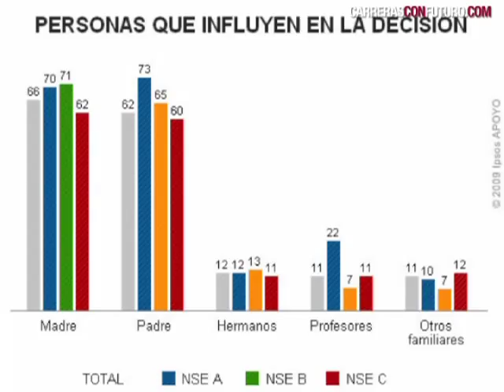Vocación-Entrevista con la psicóloga Adriana Origgi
¿Te has dado cuenta que existen padres que presionan mucho a sus hijos para estudiar una carrera que a ellos no les gusta?¿Cuál debería ser el papel del padre dentro de la elección de carrera? Carrerasconfuturo.com conversó con  la psicóloga Adriana Origgi, quien  nos habla sobre el tema y resuelve todas las dudas.